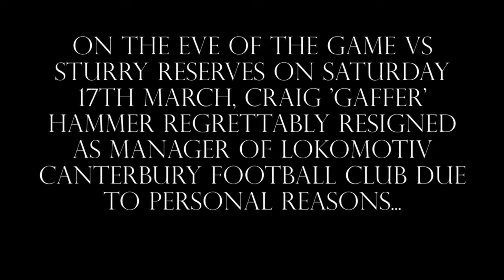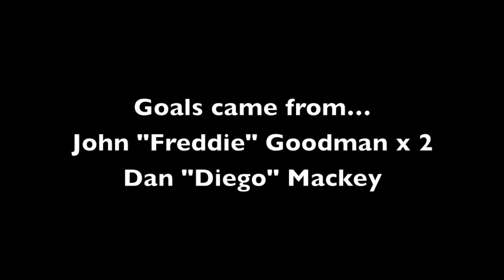Lokomotiv Canterbury F.C - Episode 29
For Episode 29 we are into the final stages of the season. We take on Sturry Reserves who are currently sitting second in the league. All our games are must win games if we want promotion and the league title. It was a hard game which saw them have most of the run of play, we managed to clinch a 3-2 victory though which saw go level on points with them with a game in hand on them and the league leaders The Plough. 3 more games, 3 wins needed to be safe. Believe...

Musical Credits:
PopChop - Bring The Noise (PUBLIC ENEMY VS.RAY PARKER JR.)